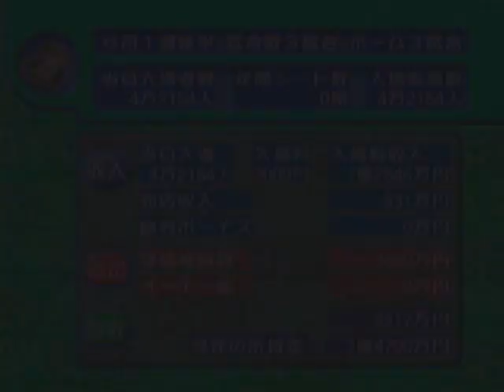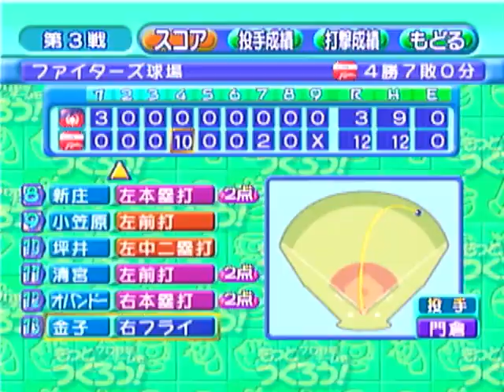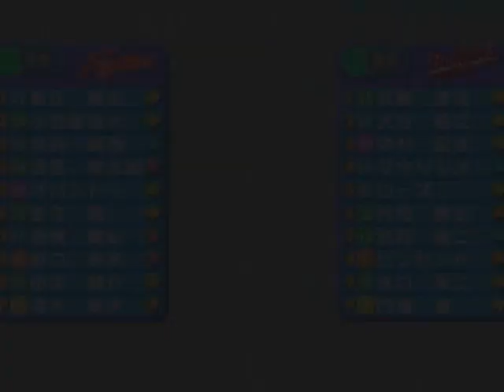【ドリキャス実況】#41 もし2年目の清宮がハムで4番でスタメン固定だったら【もきゅつく】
結構バッサリカット編集した(当チャンネル比)